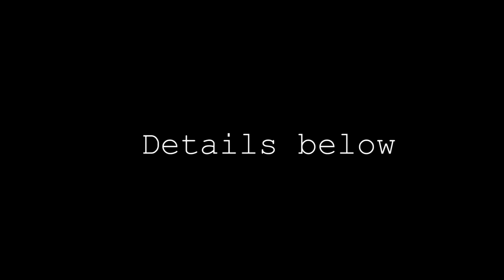Safe Passage for Palestinian Children! Ali's Testimony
WHAT'S THE STORY HERE?

• For more than ten years Palestinian children have been exposed to ethnically-motivated violence and intimidation while on their walk to school in the West Bank village of A Tuwani.

• The school is located in an area under full Israeli control.

• Israeli extremists from nearby settlements and illegal outposts are the suspects in these attacks.

• As documented below, Israeli security forces often ignore the attacks.

• Instead, the security forces offer an inadequate  and frankly bizarre solution: a military jeep to escort the children to and from school each day.  The escort repeatedly comes late, if it comes at all.

•Such a “solution” forces Palestinian school children to choose between their safety and their right to education.

YOU CAN HELP END THIS DISGRACE: SEND A LETTER TO ISRAELI PRIME MINISTER BENJAMIN NETANYAHU!

This video and campaign were created with the financial support of the European Union. Its contents are the sole responsibility of RHR  and do not necessarily reflect the views of the European Union